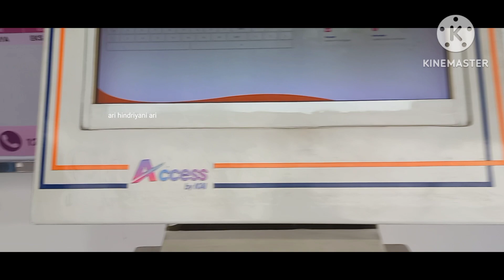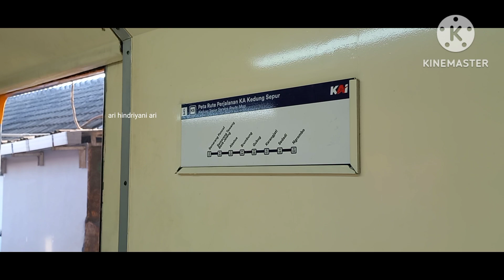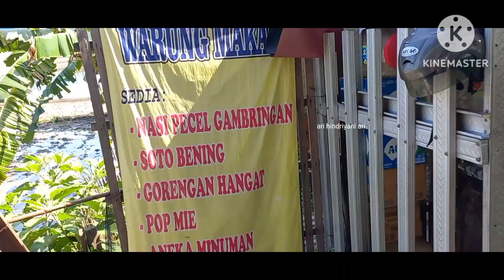DAILY VLOG IRT SEHARI HARI TRAVELING NAIK KERETA KEDUNG SEPUR DARI SEMARANG KE NGROMBO PULANG PERGI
Terimakasih

Halo sahabat onlineku vlog hari ini aku akan ajak kalian traveling tipis tipis dengan menggunakan kereta kedung sepur dari stasiun poncol semarang ke stasiun ngrombo. Setelah sampai di stasiun ngrombo aku juga akan ajak kalian kulineran yaitu pecel pincuk yang ada di sekitar stasiun Yuk ikutin keseruanku hari ini. So stay tune. Terimakasih